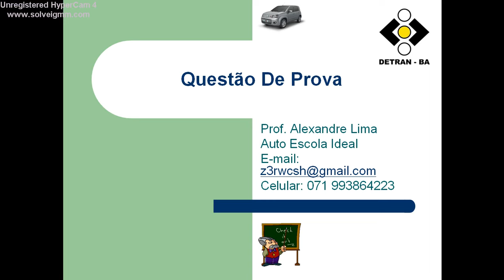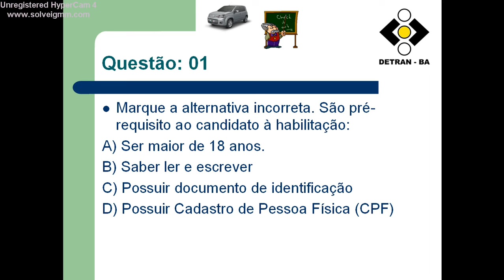Resolução 168 do CONTRAN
Não basta apenas ter 18 anos para se obter uma CNH temos que ser penalmente imputável a alternativa para esta questão e  A)